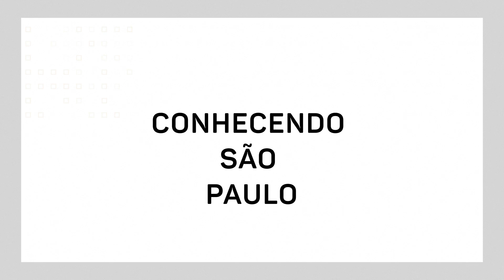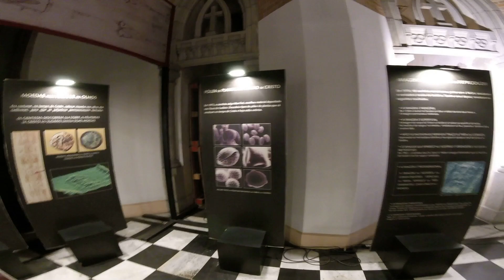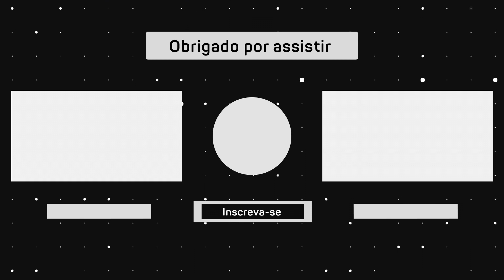TOUR PELA CATEDRAL E CRIPTA DA SÉ | SÃO PAULO SECRETO |CONHECENDO SÃO PAULO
Oiii, Somos Victória e André. Moramos no ABC Paulista e desde o começo de nosso relacionamento, passeamos e conhecemos lugares novos por aí. Já fomos para vários lugares que nunca tínhamos ido, alguns que voltamos e outros que não aflorou a vontade de retorno.
Isso nos fez pensar: já que fazemos isso, por que não montar um canal no youtube e mostrar isso para todo mundo também? E assim nasceu a ideia do canal “Conhecendo SP”.

Nosso roteiro de hoje vai para uma das igrejas mais famosas da cidade de São Paulo. A catedral Metropolitana de São Paulo, ou apenas Igreja da Sé, é o principal templo católico da cidade de São Paulo com 111 metros de altura. Tem capacidade para 8 mil pessoas e a estrutura tem mais de 800 toneladas de mármore.
Todos os mosaicos, esculturas e mobiliário que compõem a igreja foram trazidos por navio da Itália. Entretanto, devido às guerras mundiais, houve grande dificuldade para se concluir a obra. Assim, a inauguração da nova catedral ocorreu somente em 1954, com as torres ainda inacabadas, mas a tempo para a celebração do quarto centenário de São Paulo
Na Catedral da Sé, a entrada é gratuita e liberada a todos do povo, mas existem algumas atrações que necessitam a compra de ingressos (vamos colocar o preço lá embaixo, mas já deixa seu like e se inscreva no canal).
A Cripta da Sé é uma das atrações pagas: Nela estão sepultados bispos e arcebispos de São Paulo e vários personagens importantes da história do Brasil. Entre estes, encontram-se: o grã-cacique Tibiriçá dos Guaianás, que teve importante papel na fundação de São Paulo.
Outro personagem ilustre sepultado na cripta é o Regente Feijó, governante do Brasil durante o Período regencial.
espaço tem 619 metros quadrados e 7 metros de altura, piso de mármore de Carrara, em preto e branco, e o teto, cheio de arcos com tijolos, parecidos com os da catedral.
VALORES DAS ATRAÇÕES NA CATEDRAL DA SÉ
Na época de gravação desse vídeo, os valores são:
Entrada na igreja: R$ 00,00
Cripta: R$ 10,00
Visita ao Altar e ao Órgão de Sopro e aos Sinos: R$ 60,00
Brunch R$ 200,00
Mas sempre vale consultar os responsáveis em:
COMO CHEGAR?
O mais simples é chegar de metrô, basta ir até a estação Sé da Linha 3 Vermelha. Ao sair da estação, não há como não ver a catedral.
DICA DE FOTO
Ao sair da estação e passar as roletas, vá até o jardim em frente (ainda dentro da estação) e olhe para cima. Alí da para tirar boas fotos.

NOSSOS PRODUTOS
O que usamos para Gravar?
Cartão de Memória
Adaptador para microfone
Case para microfone

Um beijo e até semana que vem!

00:00 Oiii
00:45 a entrada da categral
01:36 um pouquinho sobre a catedral
01:58 360 igreja
02:18 entrada cripta
02:56 tour geral
04:07 curiosidades
05:48 tour guiado
10:32 finalização